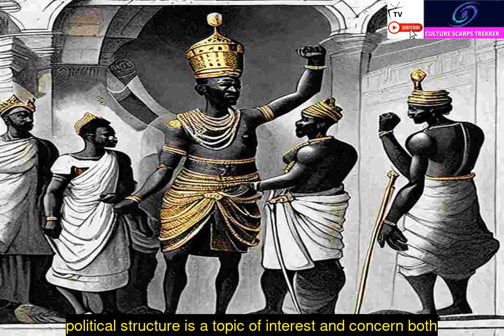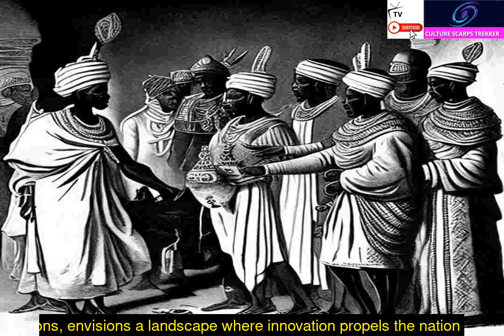The Royalty of the Swatini People Episode 3a